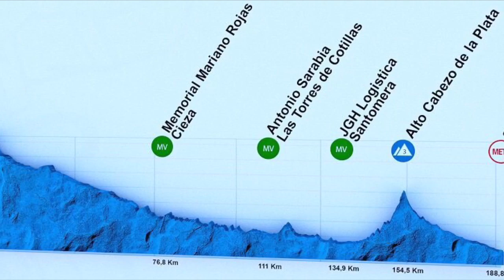Luis León Sánchez Repite Título ► VUELTA A MURCIA 2019 🇪🇦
Aquí tenéis el resumen de la etapa 1 y la etapa 2 de la Vuelta Ciclista a Murcia 2019. Al igual que el año pasado, en esta Vuelta a Murcia hemos vivido una dura batalla entre Luis León Sánchez y Alejandro Valverde. Pello Bilbao también ha destacado quedando en tercer lugar en la clasificación general y Consiguiendo una victoria de etapa.